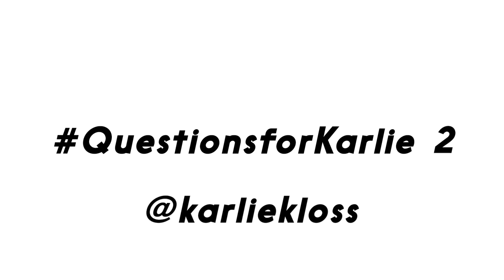Questions for Karlie 2 | Karlie Kloss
produced by Casey Neistat | edit by Tim Kellner
associate producers Annalora von Pentz + Ruby Honerkamp